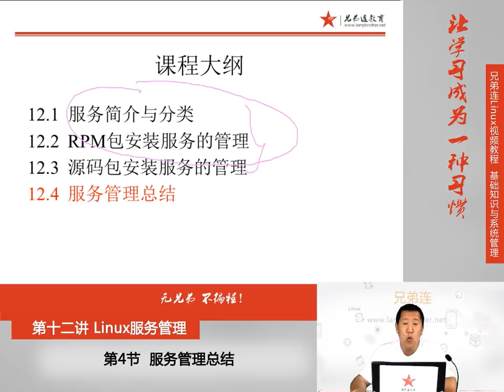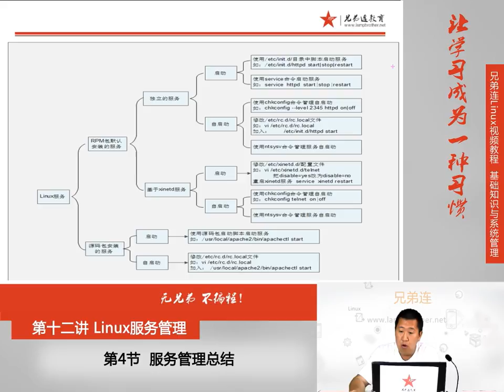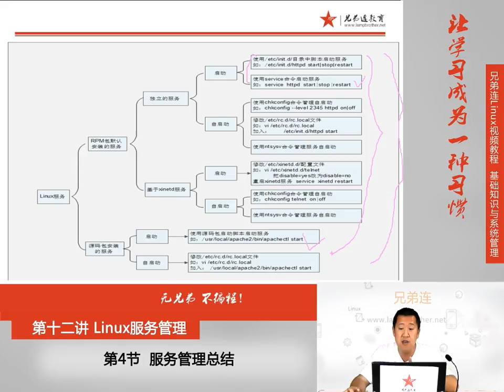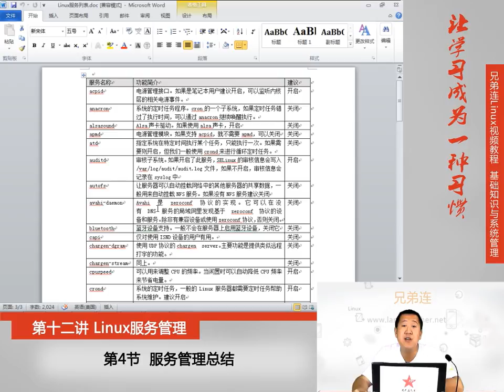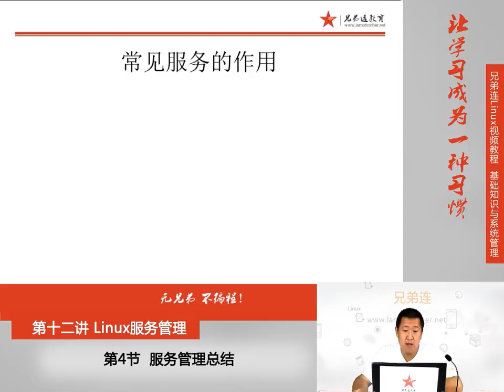12 4 Linux服务管理 服务管理总结